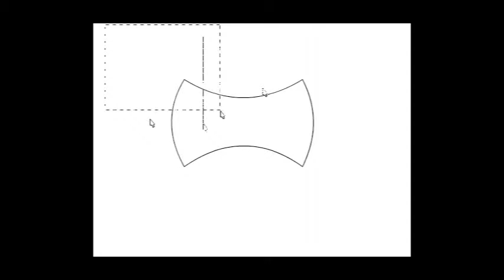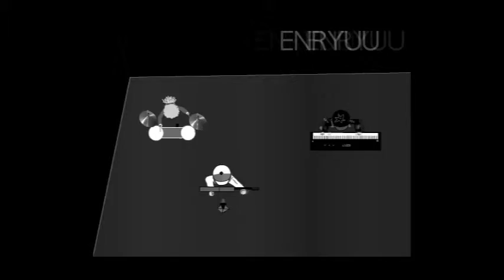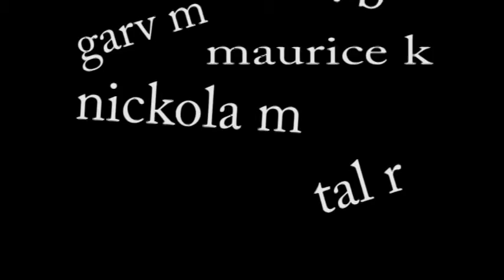CHS ANIMATION DEMO REEL